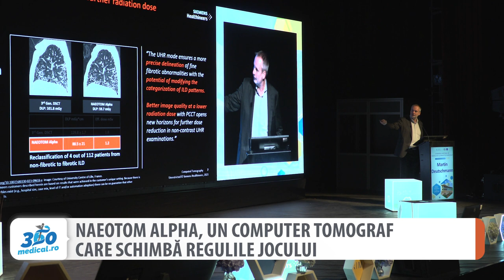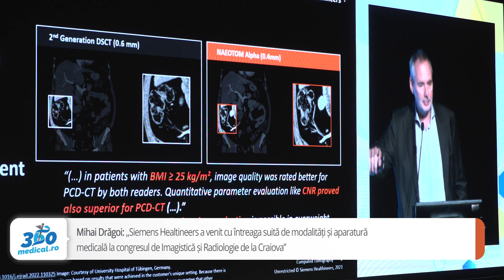Naeotom Alpha, un computer tomograf care schimbă regulile jocului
Mihai Drăgoi, Digital Business Manager în cadrul Siemens Healthineers, a vorbit, într-un interviu acordat 360medical.ro, despre cele mai noi tehnologii în domeniul radiologiei și imagisticii medicale.